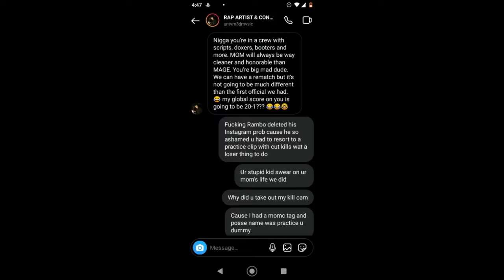Majin_Yoshi vs HellsChaos 1v1 the truth ´official`like you said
This guy completely faked a video on me cause I joined another crew when you mess with a rattlesnake dont complain when u get bitten